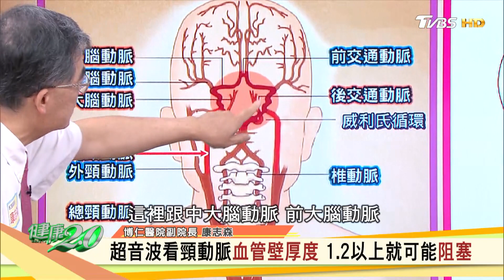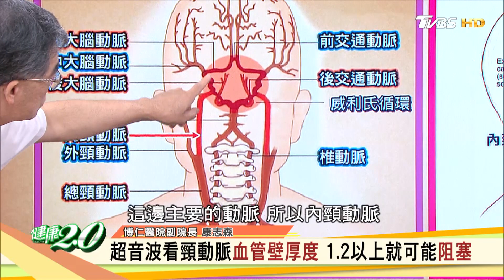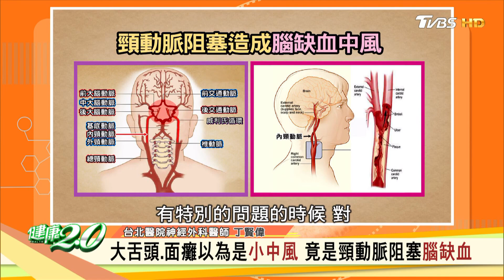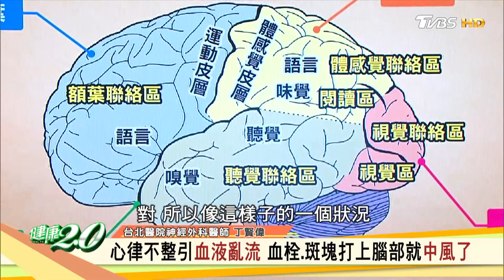水喝不夠、少解尿 寇世勳曾因壞習慣中風險送命 健康2.0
《健康2.0》獨家聯名課程「貴妃浴面美容功」限時優惠送「纖體課」